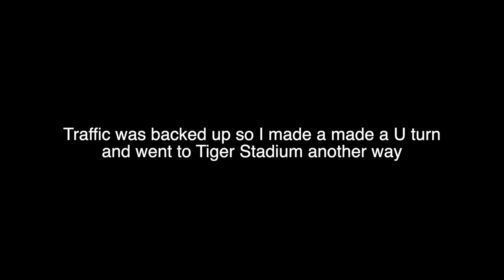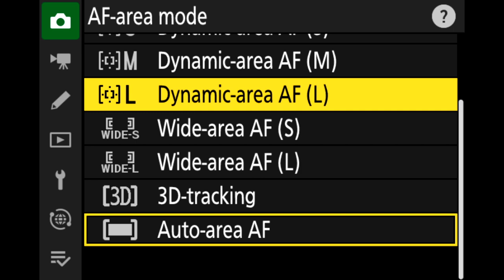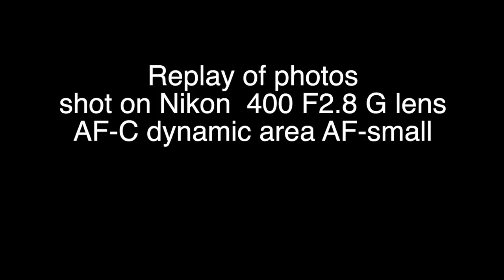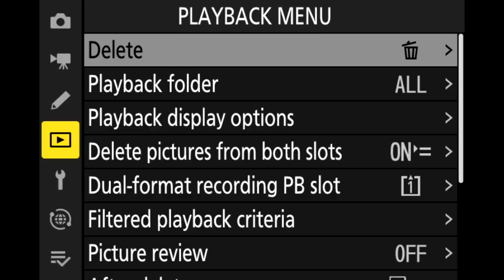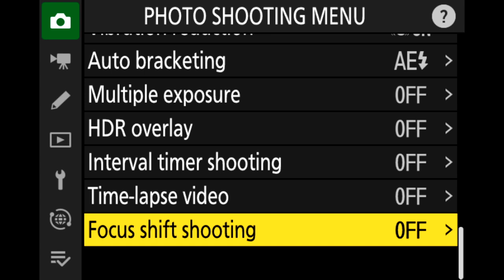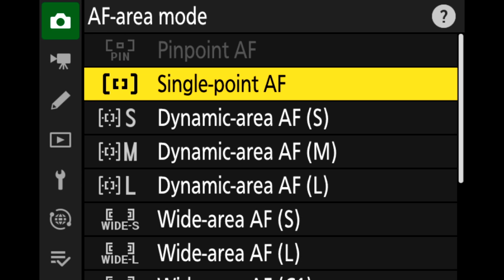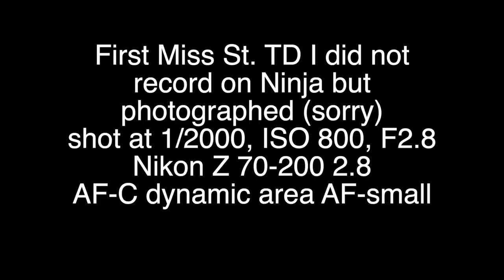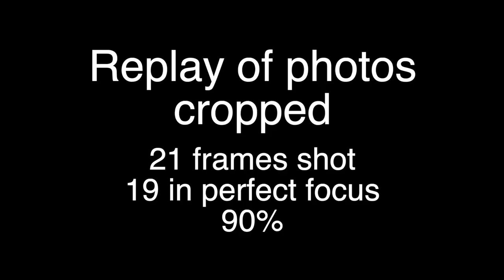Nikon Z9 Review: Shooting College Football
Is the Nikon Z9 the best camera for sports photography? Pro Photos LA based out of Baton Rouge, Louisiana tested the Nikon Z9 shooting a college football game and provided an honest analysis based upon photos acquired by the Z9. Views can watch the Z9 settings on the video along with viewing still photos taken and cropped photos to see the focus accuracy.